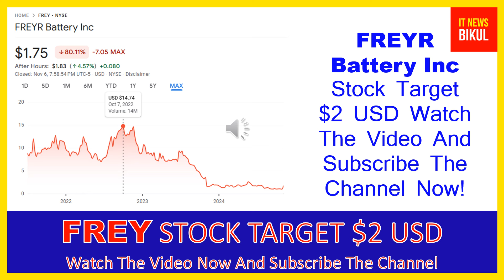FREY Stock - FREYR Battery Inc Stock Breaking News Today | FREY Stock Price Prediction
FREY Stock - FREYR Battery Inc Stock Breaking News Today | FREY Stock Price Prediction | FREY Stock Target